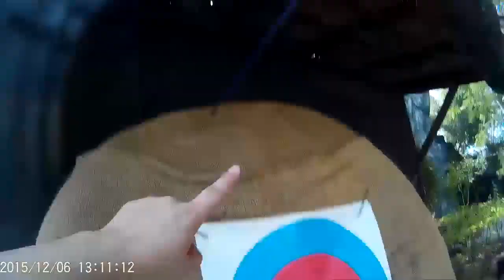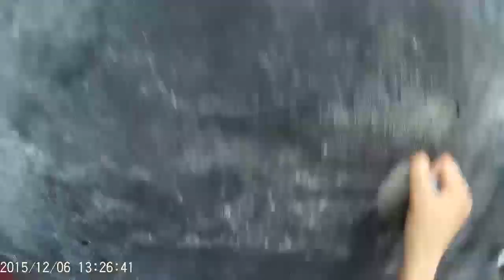Archery for the first time - Sj4000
This shows our (my siblings and I) first archery experience. We released our inner Katniss and Legolas to  up our game.

We were lucky enough that the place where we stayed at in Cebu offered free out door activities. One of these is archery, which I have been wanting to try for a long time.Thank you Plantation Bay.